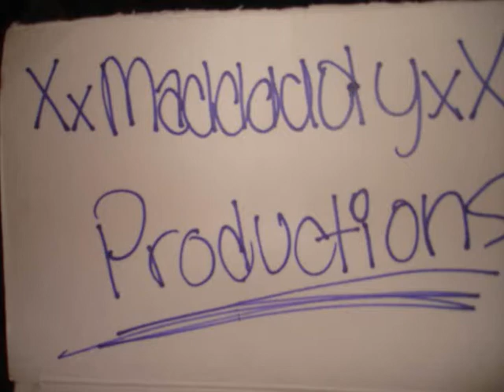Tik Tok- M@DDY